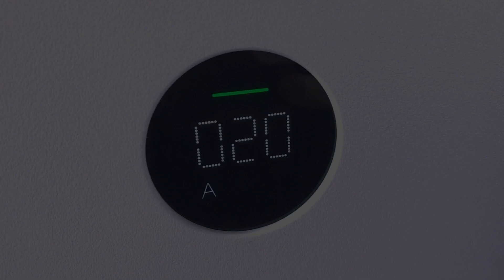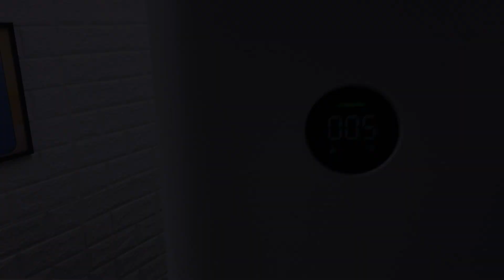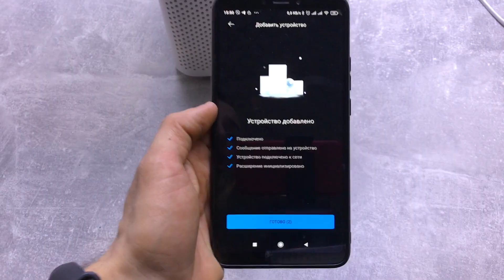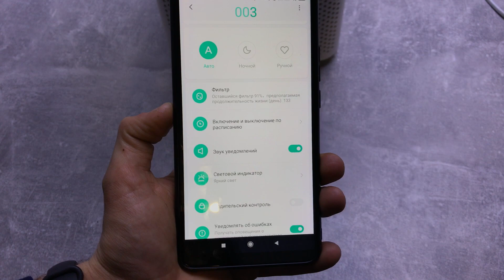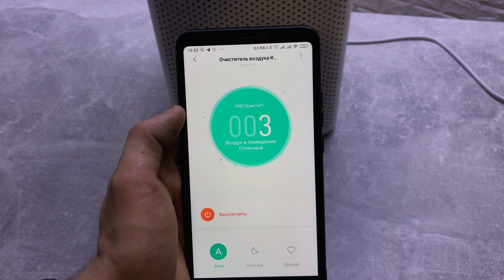Очиститель Воздуха Xiaomi Mi Air Purifier 3C Подробный Обзор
1:36 - Внешний вид
1:44 - Значения Загрязнения Воздуха
2:33 - Про Режимы
3:20 - Как Вытянуть Фильтр
4:11 - Про Приложения
6:25 - Интересная Информация

Эффективный 3-слойный фильтр
Задерживает 99,97% вредных частиц
Лазерный датчик загрязненности воздуха
OLED-панель с сенсорным управлением
Интеграция в экосистему Mi Home
Поддержка Google Assistant и Amazon Alexa
Для помещений площадью до 38 м²
Уровень шума – от 31 до 61 дБ